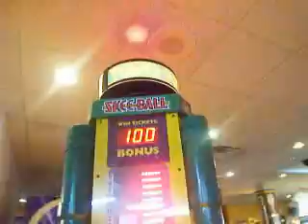WinDEU and his advice for other mod readers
WinDEU's such a funny person.